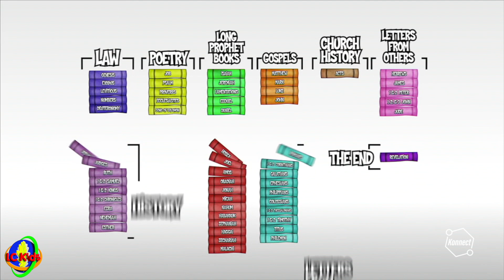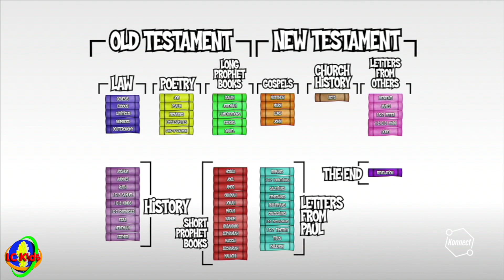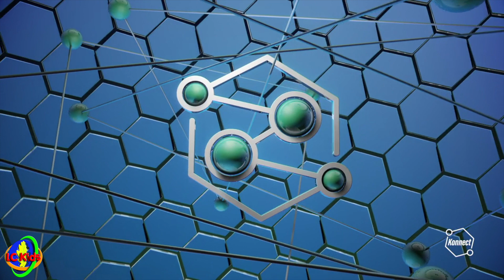LCKids Church for May 10, 2020